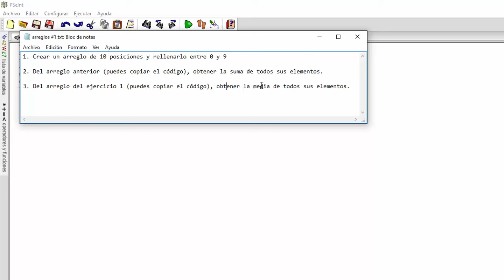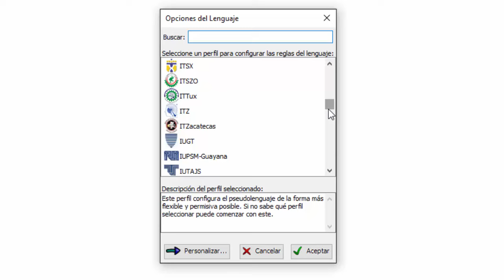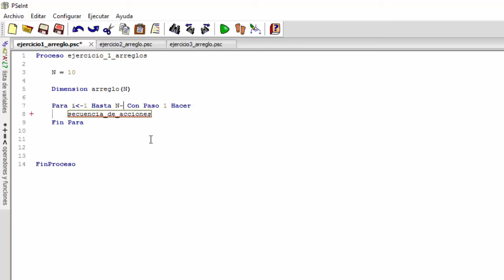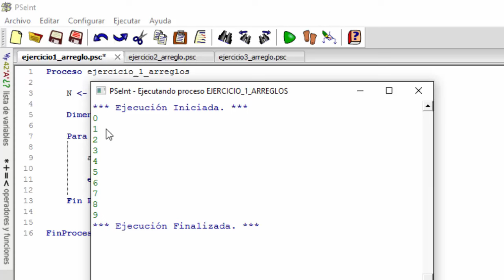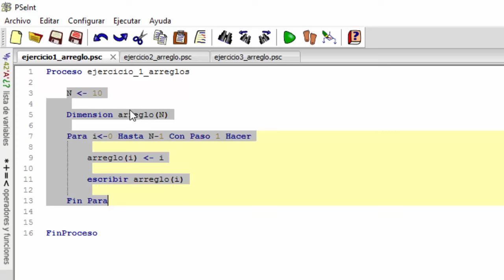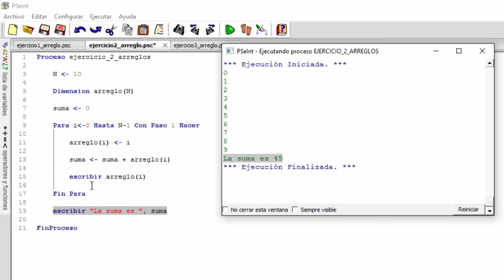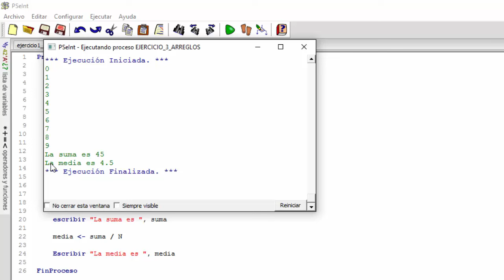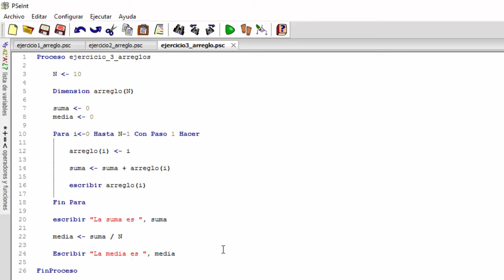Ejercicios PseInt - Arreglos o arrays #1 - Usando arreglos en pseint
- Enunciado:

1. Crear un arreglo de 10 posiciones y rellenarlo entre 0 y 9

2. Del arreglo anterior (puedes copiar el código), obtener la suma de todos sus elementos.

3. Del arreglo del ejercicio 1 (puedes copiar el código), obtener la media de todos sus elementos.